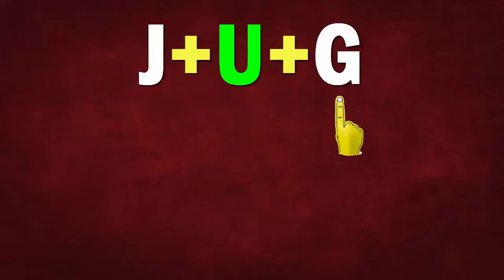New Learn Easy Way Sound vowel "U" in English Learning Phonics Short vowel "U" {Updated Sept 2020}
Hello friends,
"Child Knowledge Store",

Child Knowledge Store - New Learn Easy Way Sound vowel "U" in English  Learning Phonics Short vowel "U" {Updated Sept 2020}

बच्चो आज हम आपके लिए लेके आये हैं - Vowel (U) Word

B+U+S = BUS(बस) = बस
J+U+G = JUG(जग) = जग
T+U+B = TUB(टब) = टब
C+U+B = CUB(कब) = शेर का बच्चा
H+U+T = HUT(हट) = झोपड़ी
D+U+C+K = DUCK(डक) = बत्तख़
F+R+U+I+T = FRUIT(फ्रूट) = फल
B+U+L+L = BULL(बुल) = सांड
L+O+T+U+S = LOTUS(लोटस) = कमल
U+M+B+R+E+L+L+A = UMBRELLA(अम्ब्रेला) = छाता
N+U+R+S+E = NURSE(नर्स) = नर्स
S+T+U+D+E+N+T = STUDENT(स्टूडेंट) = छात्र
G+U+N = GUN(गन) = बन्दूक
S+U+N = SUN(सन) = सूरज
M+U+G = MUG(मग) = मग